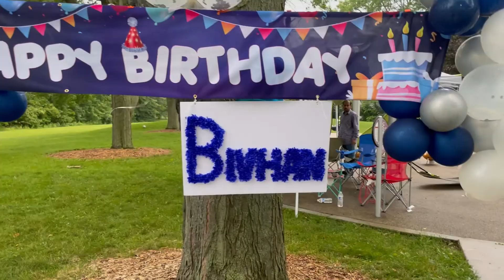Bivhan's Birthday party at Jaycee Park, Oswego, IL,USA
This video is about Saanvi enjoying Birthday party of Bivhan at Jaycee Park Oswego, IL .
My Gear :iPhone 12 mini
Recorded Date :5 and 10 July 2021